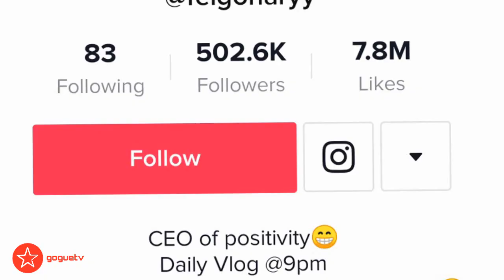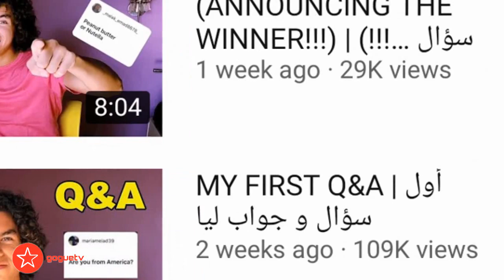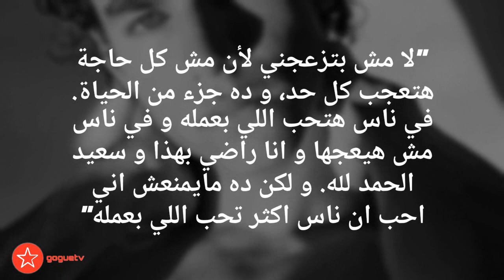تعرف على صاحب ترند بينا بارر اللي اثار الجدل علي تيك توك _ goguetv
تعرف على صاحب ترند بينا بارر اللي اثار الجدل
تيك توك بينا بارر

جميع الحقوق محفوظة لدا قناة غوغ